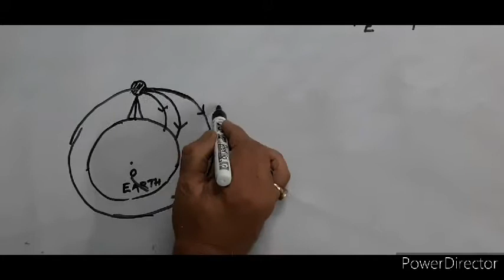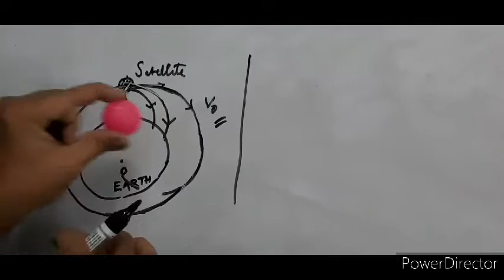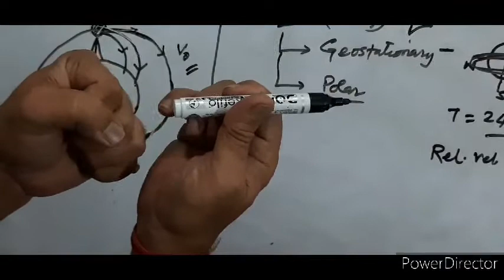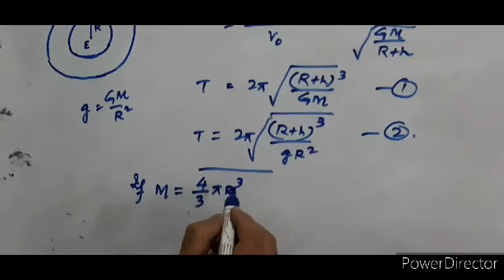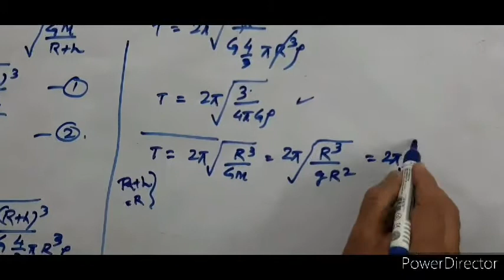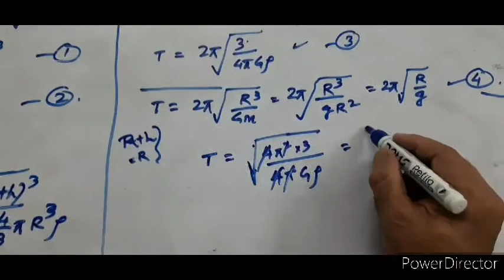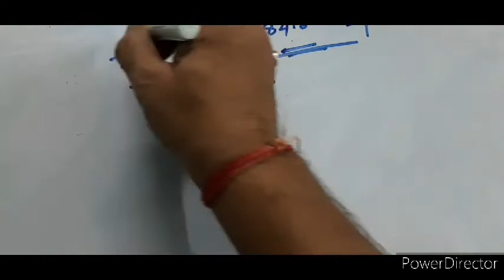CS CLASSES/ XI/ GRAVITATION PART-5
GEO- STATIONARY SATELLITE .
GRAVITATION PART-5.